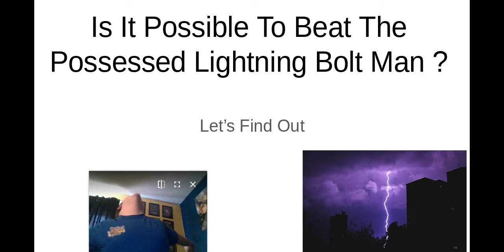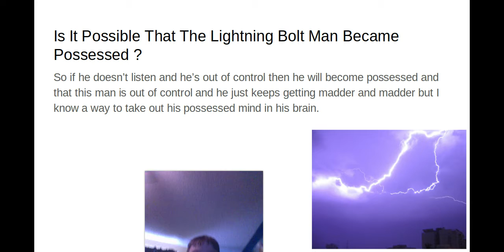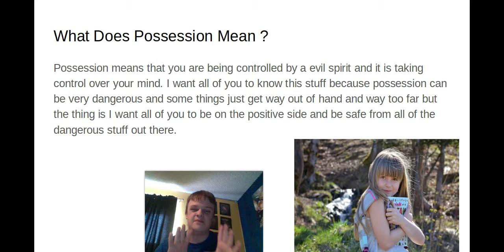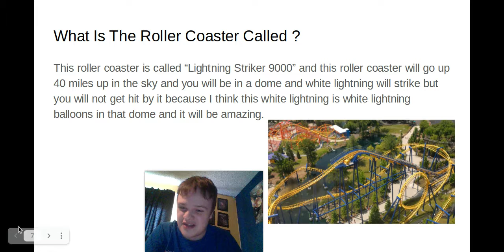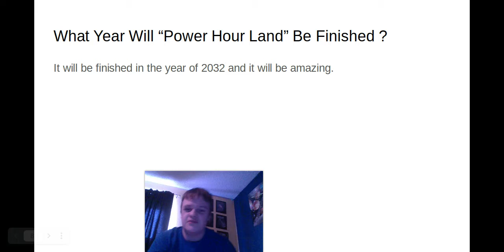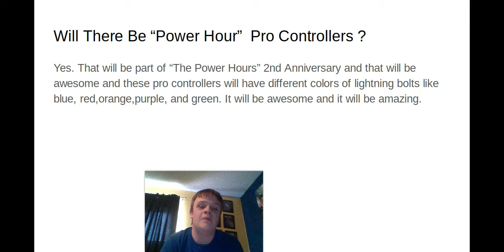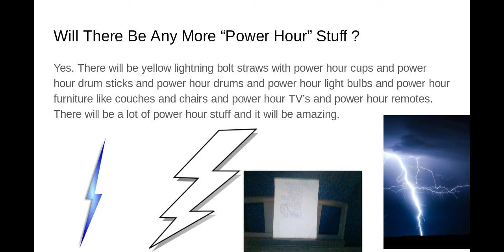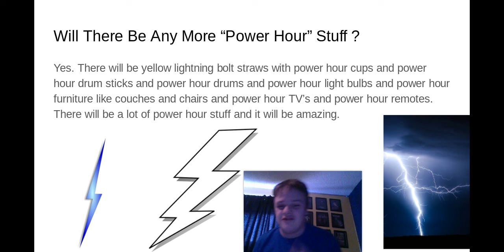Is It Possible To Beat The Possessed Lightning Bolt Man ?